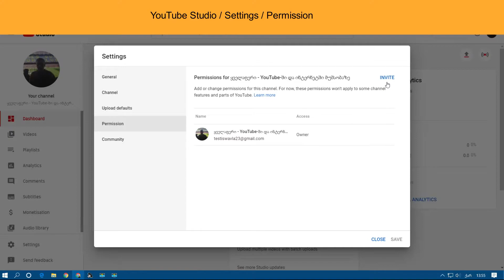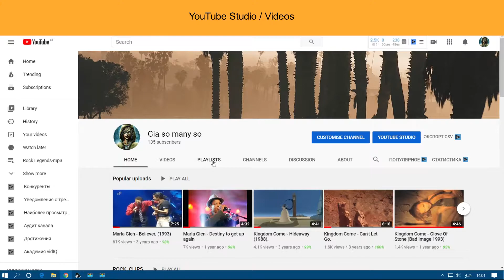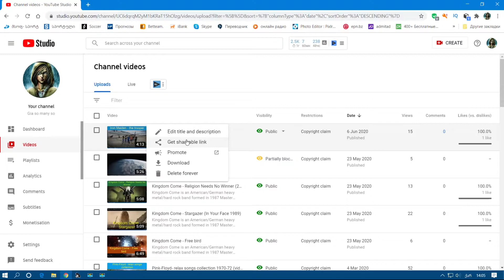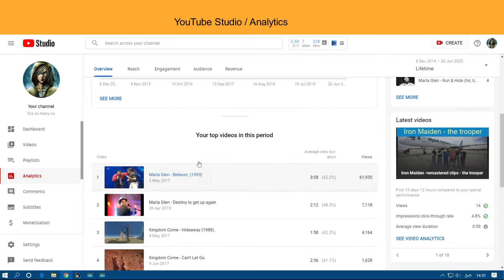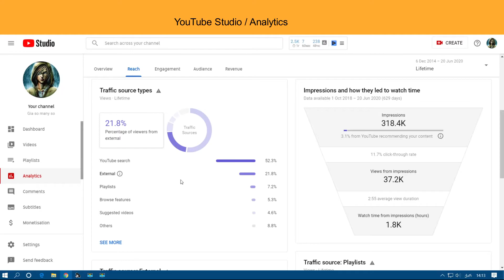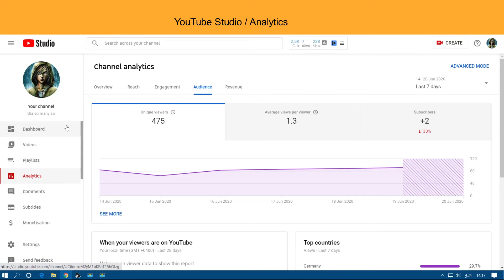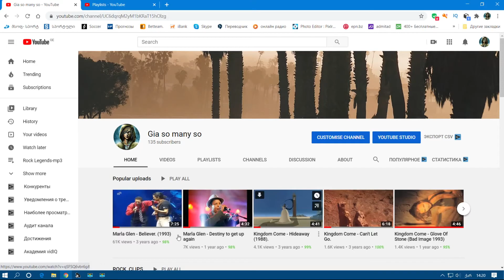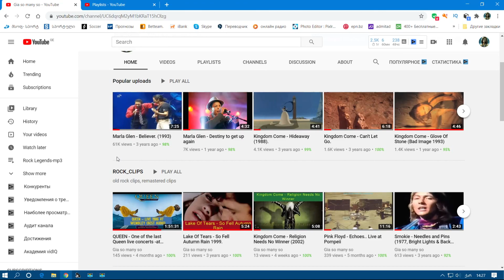YouTube -ის მთავარი პარამეტრები # 2 (დაწვრილებითი ახსნა)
YouTube-ის პარამეტრების, ოფციების განხილვა დაწვრილებით, კონკრეტულად როგორ უნდა გამოვიყენოთ პარამეტრები,  რომ დაგვეხმაროს ჩვენი არხის ოპტიმიზაციაში და მუშაობაში, რათა შემდგომში გაგვიადვილდეს მონეტიზაცია და თანხის გამომუშავება.